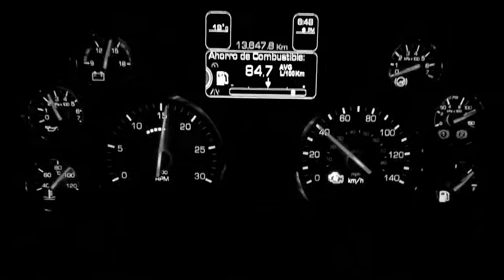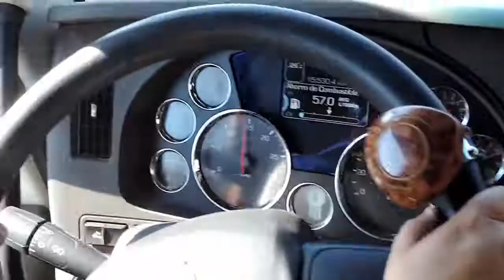EL CORRIDO DE ENRIQUE ARENAS. Salvador Bravo.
Compositor, Rosario Amaya.
Interprete, Salvador Bravo.
Arreglos Musicales, Salvador Bravo.